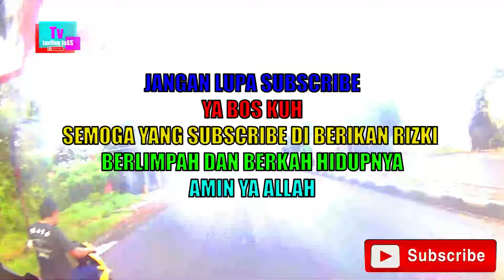3 TARLING CIREBONAN TERHITS SEPANJANG MASA ENAK BUAT SANTUY { vlog jalan jalan }